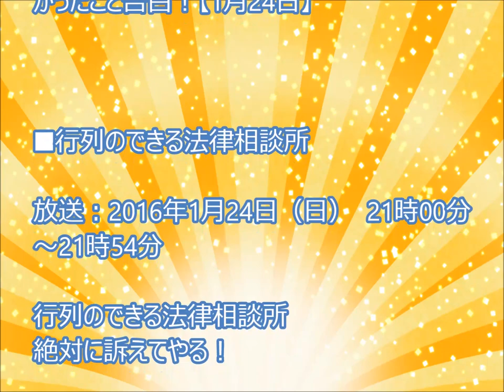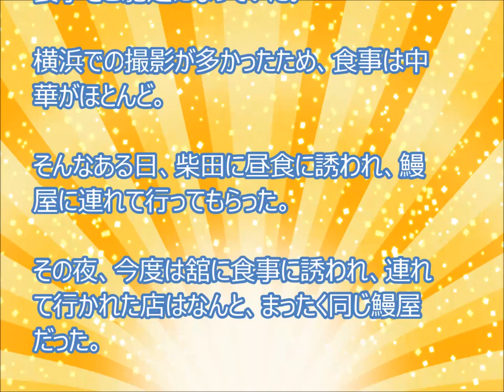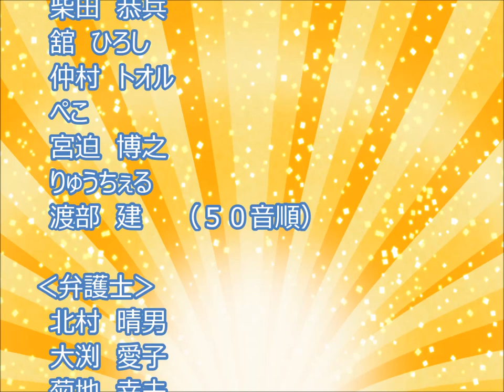あぶない刑事登場！行列のできる法律相談所ゲストが秘密告白！【24日】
あぶない刑事が新作映画をひっさげて登場します！行列のできる法律相談所超大物ゲストＳＰ！があぶない刑事のゲストたちがあの時言えなかったことを告白！【24日】人気番組、行列のできる法律相談所にあぶない刑事登場！１月24日放送！！